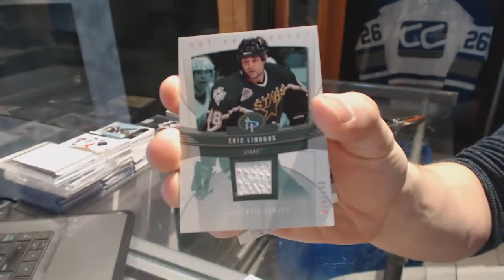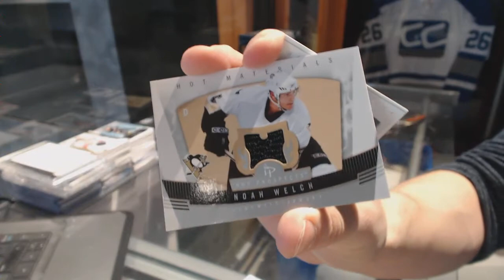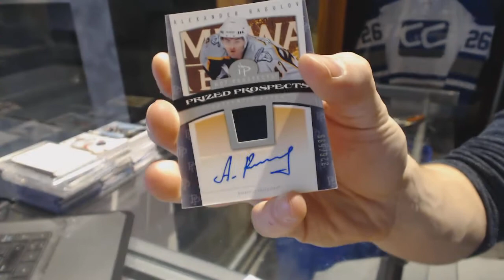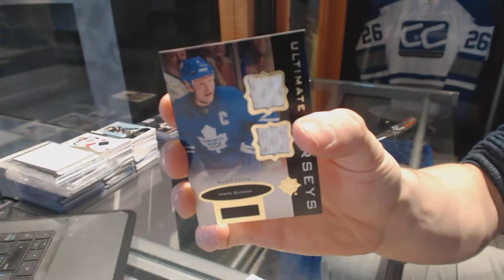06-07 UD Hot Prospects & 13-14 UD Ultimate Hockey Box Break - C&C GB #6769